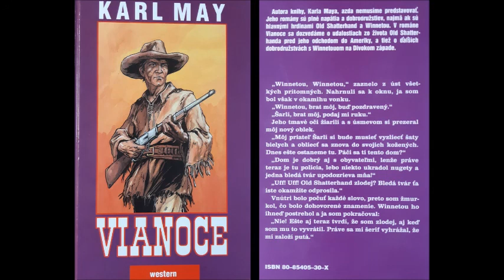Karl May VIANOCE 10.kapitola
Audiokniha Karl May VIANOCE
10.kapitola - Old Jumble